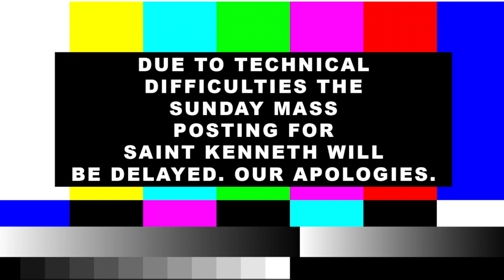Saint Kenneth - July 4, 2021 - Technical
We apologize for the delay.